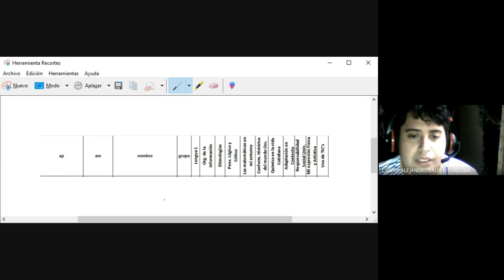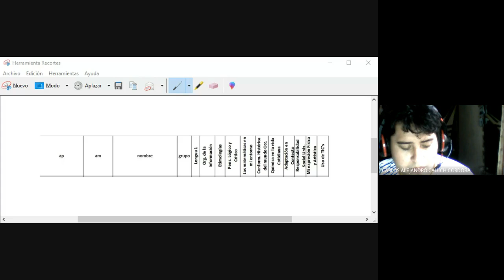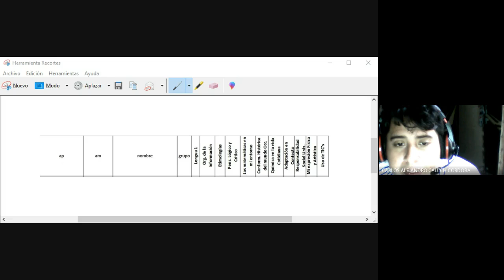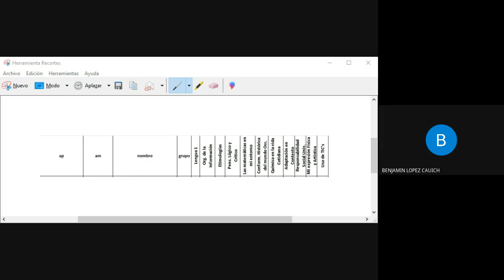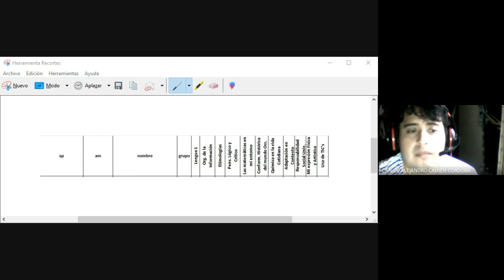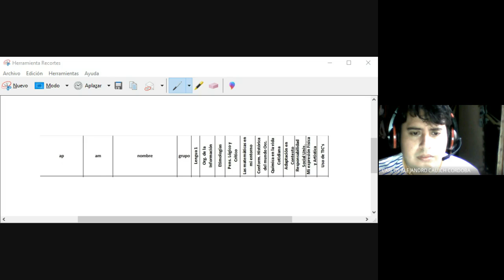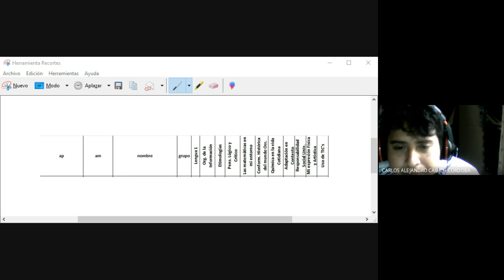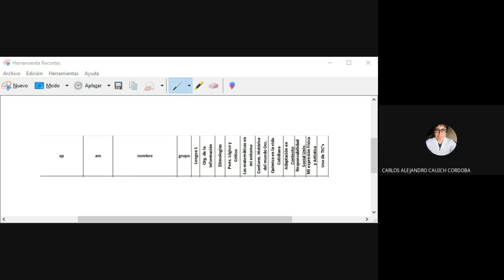1ro E Revisión de calificaciones 15/12/2021